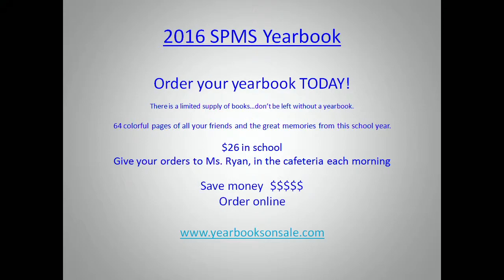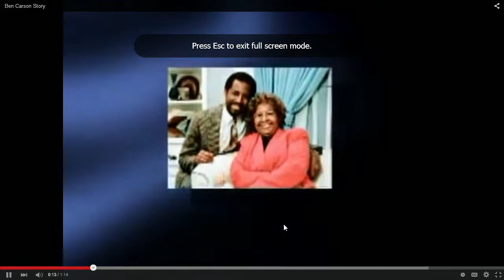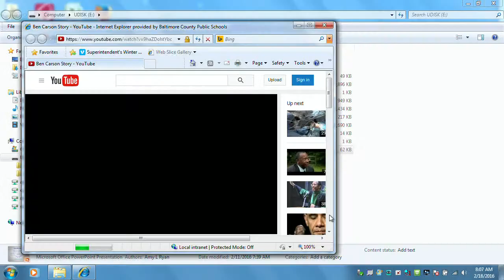February 18, 2016